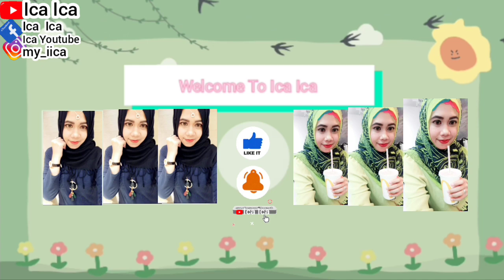REVIEW PARFUM GOLDEN DECADE ZARA PARFUM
MARKS & SPENCERS PARFUM
BATH AND BODY WORKS PARFUM
LEAVE MY LOVER PARFUM
COACH PARFUM
MINYAK WANGI BRAND COACH
ZARA PARFUM
MINYAK WANGI BRAND ZARA
REVIEW PARFUM PACIFICA TUSCAN BLOOD ORANGE ROLLON || PACIFICA PERFUME TUSCAN BLOOD ORANGE
PARFUME VICTORIA SECRET
PARFUME BATH AND BODY WORKS
BOBBI BROWN LIPSTICK
BOBBI BROWN COSMETIC
RMK LIPSTICK
RMK COSMETIC
KYLE JANNER LIPSTICK
KYLE JANNER COSMETIC
SEBAMED LIP BALM
VASELINE LIP BALM THERAPY
VASELINE LIP THERAPY
LANEIGE LIP BALM
LANEIGE COSMETIC
INNISFREE LIPSTICK
INNISFREE COSMETIC
BURT'S BEES LIP BALM
TUTORIAL MAKE'UP
SIMPEL MAKE'UP
LIPSTICK, EYELINER, EYESHADOW
BEDAK POWDER SKINCARE
RESTAURANTS KOREAN FOOD VLOG
KULINER VLOG
CULINARY VLOG
MUKBANG VLOG
ASMR MUKBANG FOOD
HOW TO EAT WITH NIQAB
TUTORIAL CARA MAKAN PAKAI CADAR
IPHONE STORE
SAMSUNG GALAXY
REVIEW IPHONE
UNBOXING MOBILEPHONE
MOBILEPHONE
SALAD RECIPE
WALKING TOUR
HOLIDAYS VLOG
TRAVEL VLOG
TRAVELING VLOG
HOME TOUR
HOUSES TOUR
SAFETY WALK
BUILDING TOUR
BUS TOUR
TRAINS TOUR
HOLIDAYS VLOG
VACATION TIME
LIBURAN LOW BUDGET
HOTEL TOUR
APARTMENT TOUR
KOREAN FOOD
RESTAURANT CHINA
RESTAURANT HONG KONG
RESTAURANT SINGAPORE
RESTAURANT MACAU
RESTAURANT INDONESIA
RESTAURANT MALAYSIA
RESTAURANT THAILAND
RESTAURANT AUSTRALIA
RESTAURANT FAIRWOOD
RESTAURANT STARBUCKS
RESTAURANT MCDONALD'S
RESTAURANT KFC
RESTAURANT PHILIPPINES
RESTAURANT TAIWAN
INDONESIAN FOOD
THAILAND FOOD
JAPANESE FOOD
CHINESE FOOD
SINGAPORE FOOD
TAIWAN FOOD
HONG KONG FOOD
KOREAN FOOD
MALAYSIA FOOD
PHILIPPINES FOOD
AMERICAN FOOD
ITALIAN FOOD
MACAU FOOD
VIETNAM FOOD
INDIAN FOOD
ARABIC FOOD
KOPI STARBUCKS
STARBUCKS COFFEE
KOREAN FOOD
KOREAN TEA
KOREAN DRINK
VIETNAM FOOD
VIETNAM TEA
VIETNAM DRINK
ENGLISH BREAKFAST
ENGLISH FOODS
ENGLISH VLOG
SWISS COFFEE
SWISS FOOD
SWISS VLOG
JAPANESE FOOD
JEPANG VLOG
JAPAN VLOG
BUAH LECI